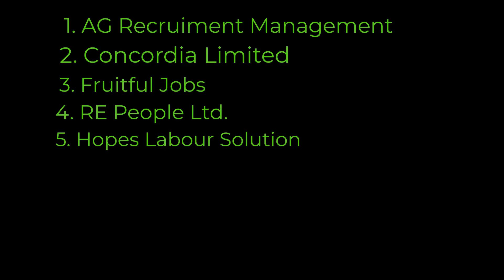মাত্র ৩৪ হাজার টাকায় লন্ডনে সিজনাল ভিসার সূবর্ণ সুযোগ | UK Seasonal Visa | London Work Visa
মাত্র ৩৪ হাজার টাকায় লন্ডনে সিজনাল ভিসার সূবর্ণ সুযোগ | UK Seasonal Visa | London Work Visa 2023.
This is a YouTube video about UK Seasonal or Work visa great opportunity to go to England  of bangla tutorial By EURO BD81.

যে ৬ টি কোম্পানিকে  দ্বায়িত্ব দেওয়া হয়েছে :
1.AG Recruitment and Management
2.Fruitful Jobs
3.Concordia ltd.
4.RE People ltd.
5.Hopes labor Solution
6.Pro Force

উল্লেখ্য: আমি কোন এজেন্সি বা ইমিগ্রেশন কনসালন্টেন্ট না। তাই আমার ভিডিওতে দেখানো ইনফরমেশন গুলো কোন ব্যাবসায়িক আঙ্গিককে করা হয় নি।
আমি ইনফরমেশন শেয়ার করেছি আপনারা আবশ্যই যাচাই করে নিবেন। এবং তাই কেউ সম্পূর্ন ভিডিও না দেখে না বুঝে কোন কমেন্ট করলে বা ভুল ধারণা গ্রহন করলে তার দায়ভার চ্যানেল কর্র্তৃপক্ষ নিবে না।

 All the information offered on this channel is based on our own experiences, opinions and research hence should not be
 considered legal advice. We assume no liability for how the information on this channel is used or interpreted and hence take no responsibility for any
 decisions that are made with regards to your application based on the information shared on this channel.
 Your commitment to your application is critical so please do your own research before making any decision.